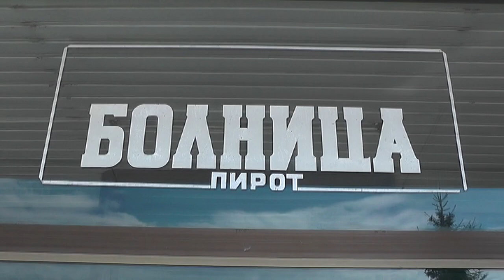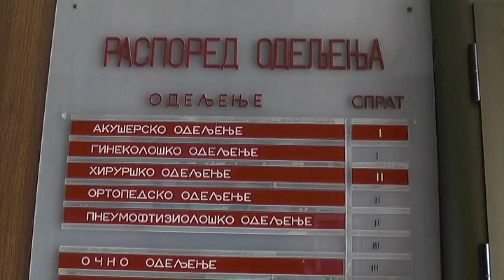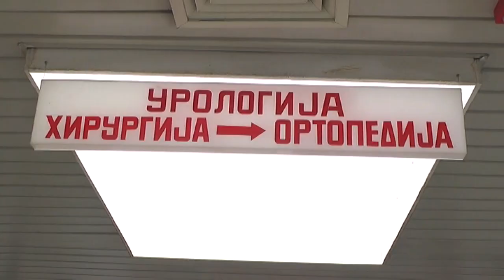DIJAGNOSTIČKI CENTAR OPŠTE BOLNICE U PETAK POČINJE SA RADOM